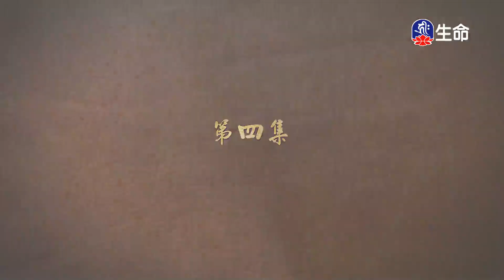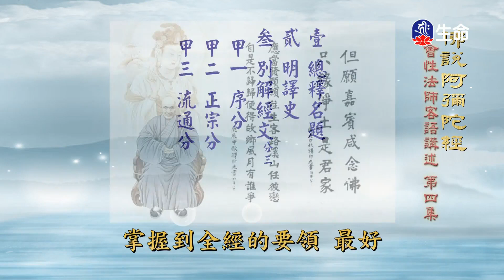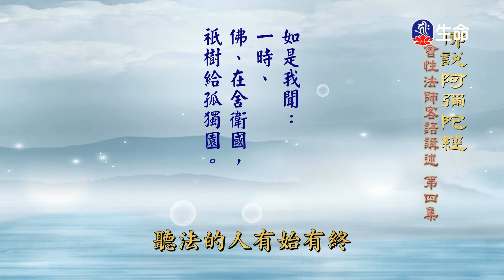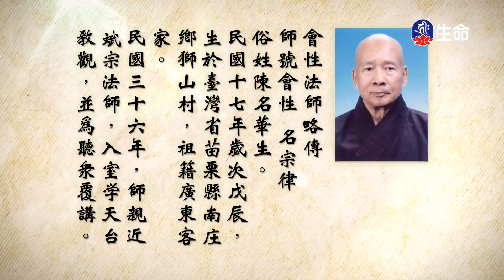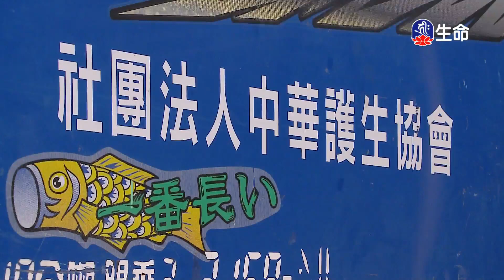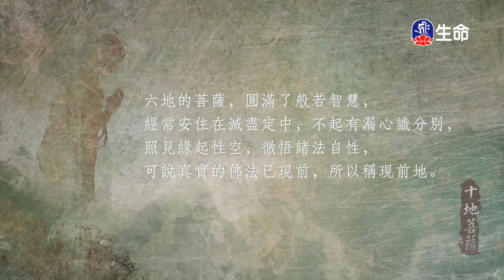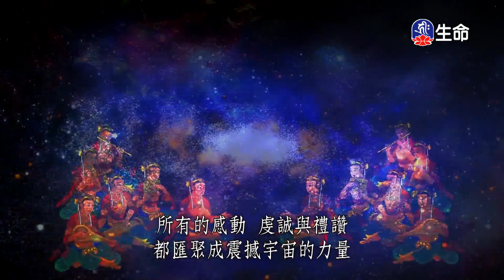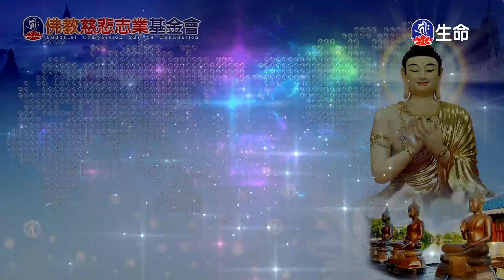佛說阿彌陀經(4)_長老法語_(lifetv_20230828_06:00)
長老法語_佛說阿彌陀經(4)。